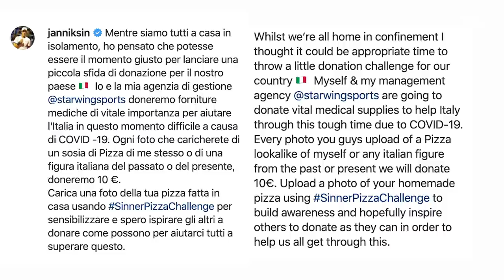Tennis United Episode 1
Bringing the tennis world together 🙌

Here’s the first episode of Tennis United, our brand new weekly show with the @ATPTour